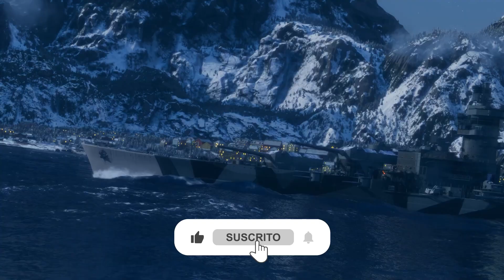IMPERDIBLE: ¡GANA BARCOS de NIVEL X en WORLD OF WARSHIPS SIN ESFUERZO!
¡Bienvenidos, capitanes! En el video de hoy, ¡vamos a mostrarte cómo obtener increíbles recompensas, incluso un barco del nível X, como el acorazado alemán Schlieffen o el portaaviones británico Audacious totalmente gratis y sin gran esfuerzo en World of Warships! Así es, podrás obtener éstes increíbles barcos del nível X simplemente jugando el juego y participando en nuestro evento de la Expedición al Polo Norte.

Vamos a explicar exactamente lo que necesitas hacer para participar deste increíble evento, y al final de ello, obtener un barco de nível X en tu puerto permanentemente sin tener que progressar en su línea , ¡y cómo incluso los jugadores que están comenzando a jugar ahora pueden llevarse a casa esta increíble recompensa! ¡Aún mostraremos otros artículos que podrás obtener durante el evento, como los contenedores Regalo de Santa, que podrá darle aún más barcos increíbles, como el crucero peruano Almirante Grau o el argentino Nueve de Julio!

00:00 Introducción
00:16 Expedición al Polo Norte
03:34 Fin del Evento
04:44 Conclusión